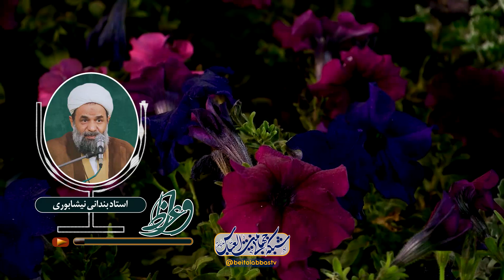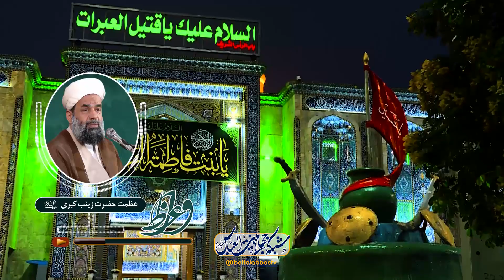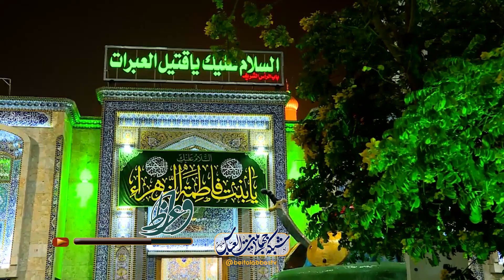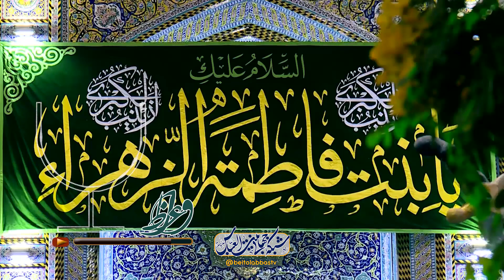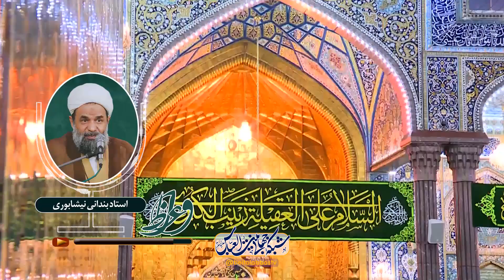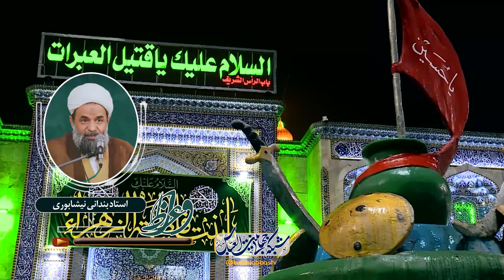عظمت حضرت زینب کبری - استاد بندانی نیشابوری | واعظ چهارم جمادی الاول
منزلت حضرت زهرا سلام الله علیها در کلام خداوند - حضرت زینب شریک امام حسین علیهما السلام در نهضت -  داستان شفای مریض با توسل به حضرت زینب کبری سلام الله علیها -  دفاع جوان مسیحی از امام حسین علیه السلام در گودی قتلگاه - مصیبت های حضرت زینب کبری سلام الله علیها -  حضرت زینب سلام الله علیها امینه اهل بیت علیهم السلام -  فضائل حضرت خدیجه کبری سلام الله علیها - حضرت زینب شبیه به حضرت خدیجه علیهماالسلام در سکینه و وقار -  درس تفسیر قرآن حضرت زینب کبری علیها السلام برای زنان -  حضرت زینب در سه مورد جان امام سجاد علیهماالسلام را نجات دادند -  روضه حضرت زینب سلام الله علیها

موضوع : عظمت حضرت زینب کبری سلام الله علیها - واعظ چهارم جمادی الاول 1402
سخنران : حجت الاسلام و المسلمین بندانی نیشابوری